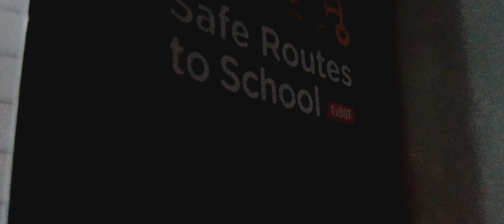meet little M